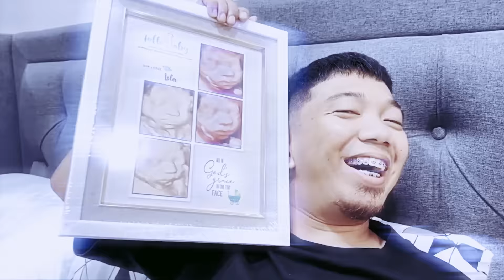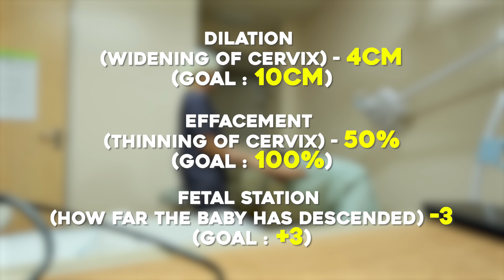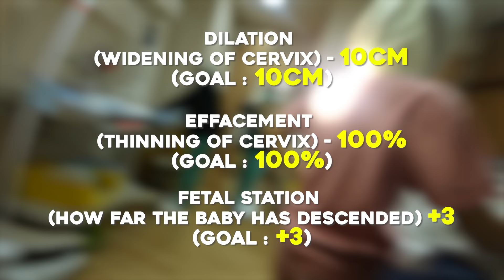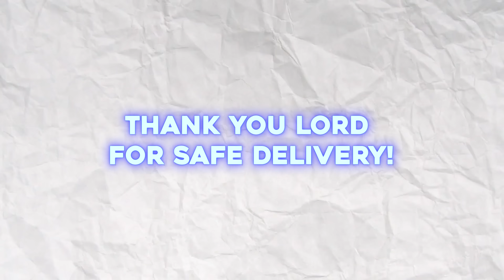The Birth of Isla Patriel Velasquez Gaspar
Follow me ✨
Kumu: @PatVelasquez

EDITED BY: Rhomil Jay Francisco